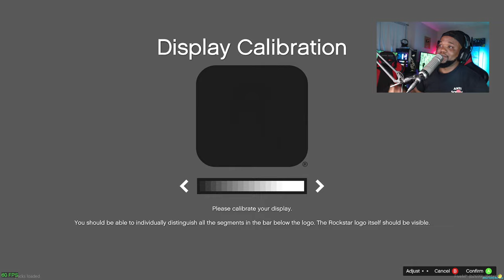just a Vibe|| CIV (DVRP) || LIVE || GTA 5 RP